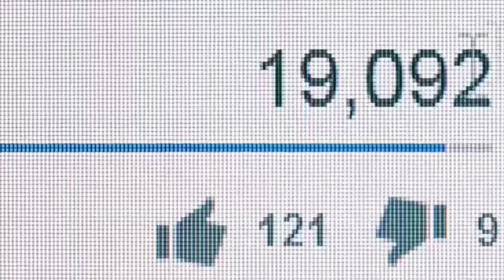दुनिया के सबसे छोटे सांप | Top 10 Smallest Snakes in the World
दुनिया के 10 सबसे छोटे सांप | Top 10 Smallest Snakes in the World

Top 10 Smallest Snakes in the world|Amazing facts about snakes|Shortest snakes in the world|World’s most amazing snakes|Rarest snakes in the world|10 most smallest snakes on the planet|Smooth green snake|Ribbon snake|Ring neck Snake|Short-headed Garter Snake|Lined Snake|Thread Snake|Flat-headed Snake|Variegated Snail Eater|Brahminy Blind Snake|Barbados Thread snake|Small and cute snakes|Finger Sized snakes|Snakes you can put it on palm|jungle wilds

My other video links given below -
1)दुनिया के सबसे मोटे जानवर ,जिन्हें देखने के लिए नसीब लगता है | Fattest Animals In The World
3)HATHI KI DELIVERY | हाथी का जन्म कैसे होता है | HOW DO ANIMALS GIVE BIRTH

FAIR USE NOTICE Due to the social nature of this channel may make use of copyrighted material the use of which has not always been specifically authorized by the copyright owner. In accordance with Title 17 U.S.C. Section 107, the material on this channel is offered publicly and without profit, to the public users of the internet for comment and nonprofit educational and informational purposes